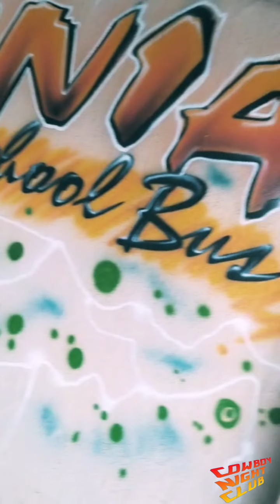OS LOUCOS DE BRASÍLIA DF